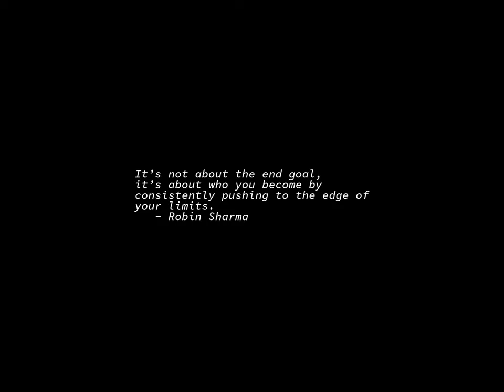Sunrise Time-lapse: Sunday, October 02, 2022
On this day:
   World Statistics Day
   International Day of Non-Violence
   Aristotle dies of indigestion, 322 BC
   Mohandas K. Gandhi born at Porbandar, Kathiawad, India, 1869
   First robotics-based CAM, 1939
   Jacques Cartier discovers Montreal, Quebec, 1535
   Thurgood Marshall sworn as the first black Supreme Court Justice, 1967
   Anniversary of Guinean Independence in Guinea
   Daylight Savings Time starts in ACT, NSW, SA and VIC.

Today's random fortune, quote, or snark:
Technological progress has merely provided us with more efficient means
for going backwards.
        -- Aldous Huxley